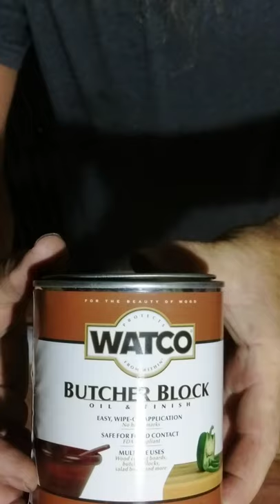DIY Mash Paddle For Moonshine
I made this mash paddle from a brand new canoe paddle from Wally World ($11). It only took me about 20 minutes to make not including the dry time of multiple coats of Butcher Block sealer. This was super easy and will make mashing much easier. I got this idea from Tom Kat over in the MoonShine For Beginners group at MeWe.com.